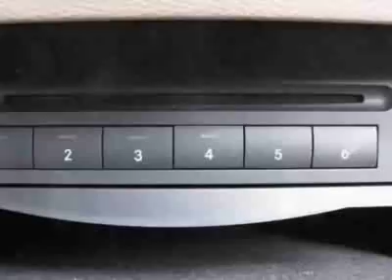2008 Mercedes-Benz M-Class ML350 SUV - Germantown, MD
EuroMotorcars Germantown, Germantown, MD - Mercedes-Benz M-Class ML350